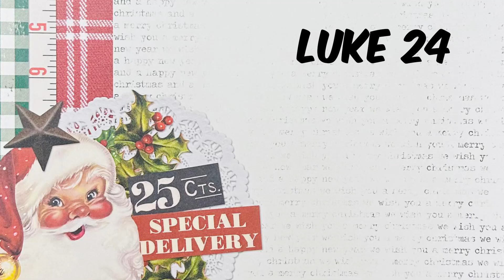Luke 24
-REKLAME-
Vi bruker produkter som fåes kjøpt i butikk